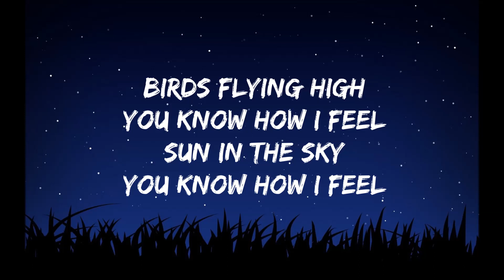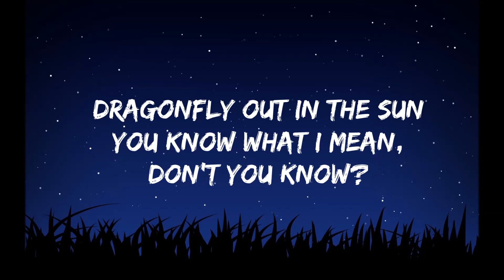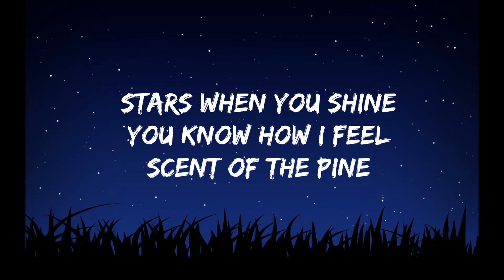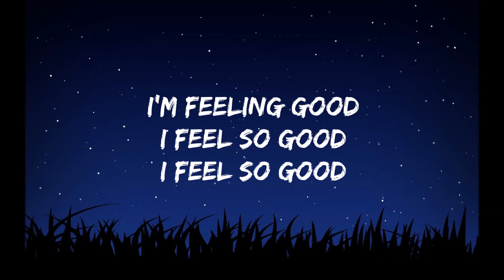Michael Buble - Felling good (Lyrics)